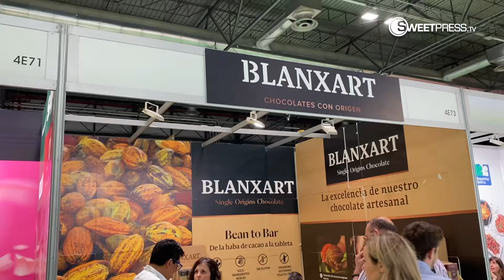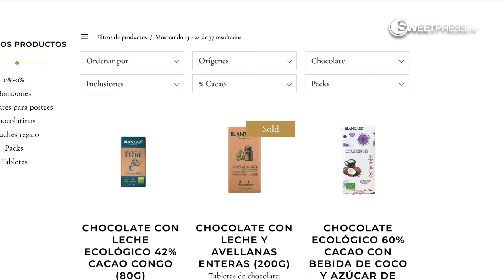Chocolate orgánico de Blanxart en Organic Food Iberia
La quinta edición de la feria Organic Food, celebrada los días 4 y 5 de junio en Ifema Madrid, ha sido el escenario escogido por la empresa Blanxart, que este año cumple 70 años, para dar a conocer la renovación de su packaging, con una nueva imagen de marca para sus productos de las gamas Classic y Origins. Laura Jiménez, Marketing Manager de la compañía, que ha explicado a un equipo de Dulces Noticias los detalles de esta apuesta que saldrá al mercado en septiembre junto con dos nuevas referencias: chocolate con flor de sal y con açaí.